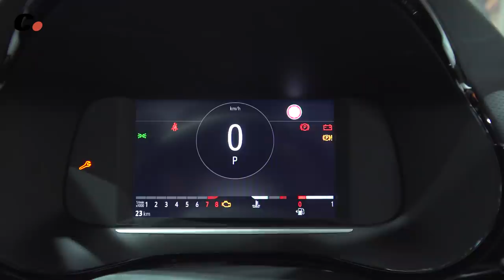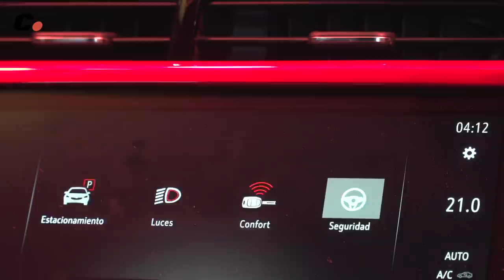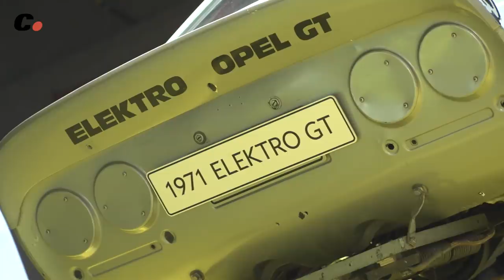Opel Corsa y Corsa-e | Coche Eléctrico | Salón de Frankfurt IAA 2019 en español | coches.net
A principios de junio Opel presentaba el Opel Corsa-e, la versión 100% eléctrica de la sexta generación del Opel Corsa. Y unas semanas después desvelaba las características de las versiones "térmicas" de este modelo, es decir, las que dispondrán de motores de gasolina y diésel.

Las tres versiones del nuevo Opel Corsa están disponibles para pedidos desde el 4 de julio. Las primeras unidades de las versiones de gasolina y diésel empezarán a llegar a los concesionarios en noviembre, mientras que las primeras entregas de la versión eléctrica se realizarán a principios de marzo.

Presentado por Jaume Gustems (@JaumeGustems)